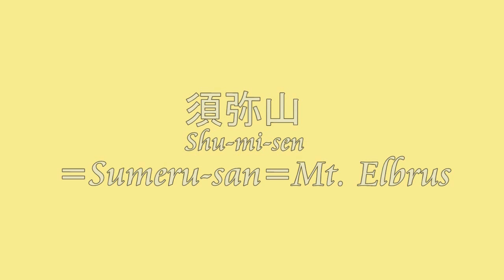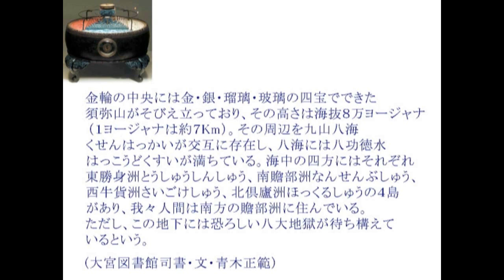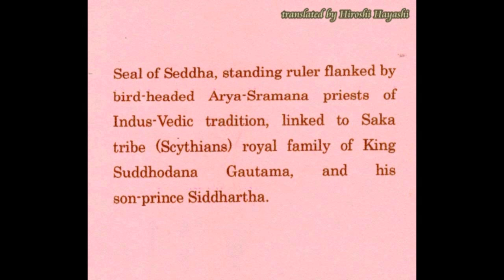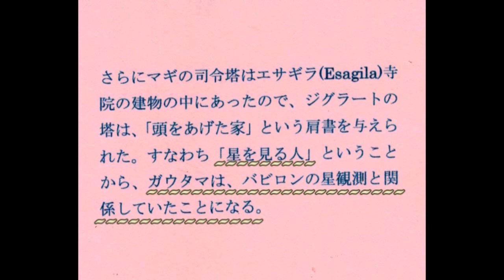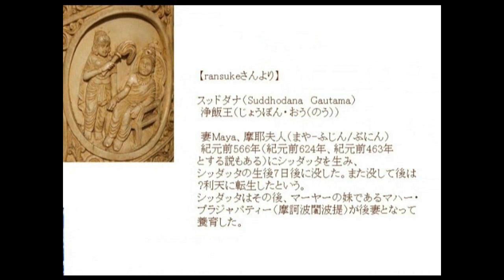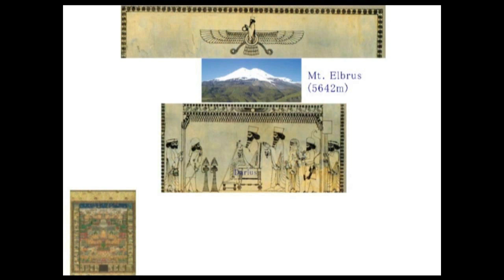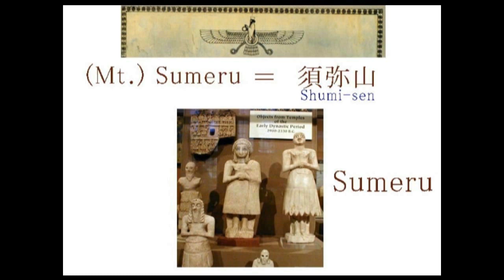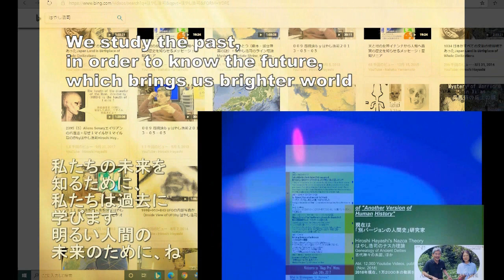3412【23重】Mt Sumer=Mt Elbrus, Holiest Mountain on Nazca Theoryナスカ理論で証明する須弥山＝シュメール山＝エルブラス山by Hiroshi H